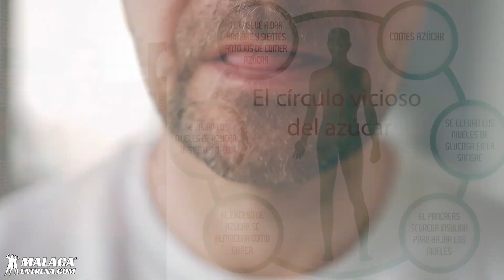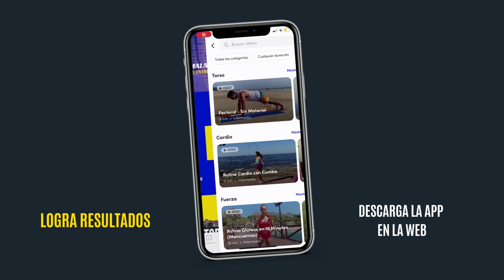¿Qué provoca la ADICCIÓN al AZÚCAR? - ¡No Hagas ESTO!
En este vídeo te explico las causas de la adicción del azúcar y  lo que debes hacer para no seguir con esta nueva droga. Evita ser engañado por el marketing y cuida tu salud.

😱 ¿Aún no entrenas con Nuestra App?
✔️ Prepárate para TRANSFORMAR tu CUERPO con Nuestra App.